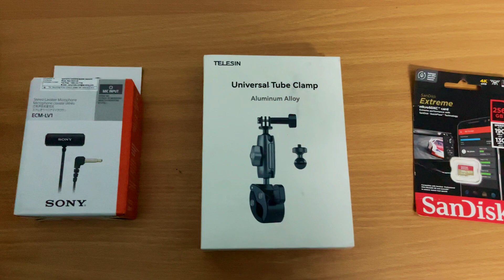unboxing insta360 X3 and lot's of Accessories.Amazon Big box🎁 unboxing#insta360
videography - @letsexplorenortheast269
with me - @Dipubasfor

Thank you keep watching travelonomic.

My name is Sanu. This is my FIRST channel TRAVELONOMIC.
I love to travel with my RIDE. I have traveled really far and I also like to capture those moments in my camera. If you people like travelling, then please pay a visit to my channel.
and like kori dibo .
About second channel .
This channel is for gaming. I play story mode games. I'm a kid of 90s. I played all the games like Contra, Super Mario, IGI, GTA vice City, freedom fighter etc. That time internet was not so affordable and not available also.

Thanks for knowing Sanu.